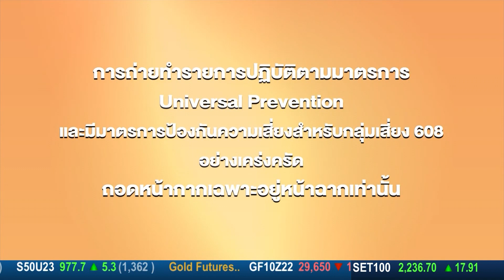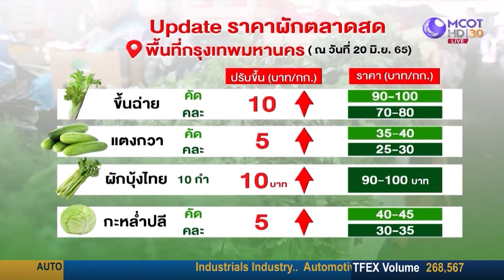ZAAB TODAY (แซ่บทูเดย์) | 8 พ.ย. 65